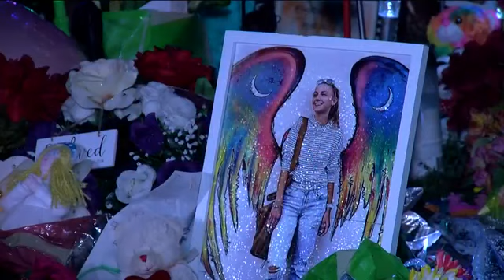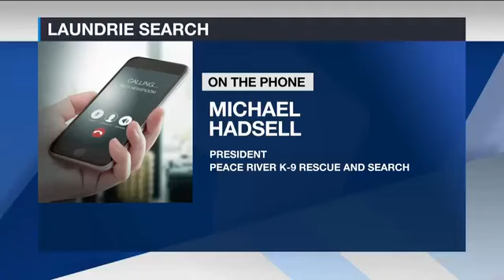FBI issues arrest warrant for Brian Laundrie in connection to Gabby Petito’s death